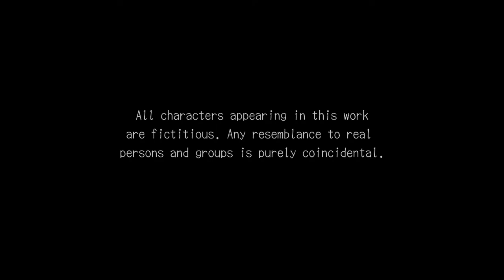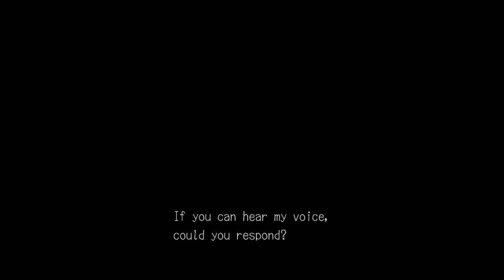Deadly Premonition (Xbox 360)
Game: Deadly Premonition
NA Release Date: February 23, 2010
Platforms: Xbox 360, PS3
Developer: Access Games
Publisher: Ignition Entertainment